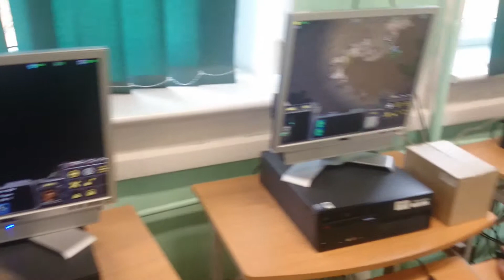Biało czerwony turniej gier